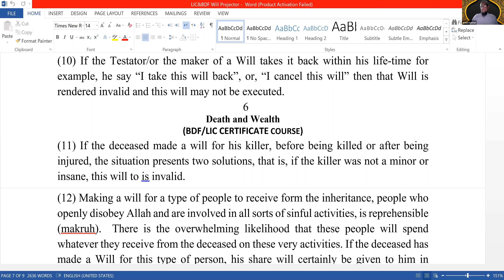Maulana Abdul Mannan Islamic Inheritance Class 2